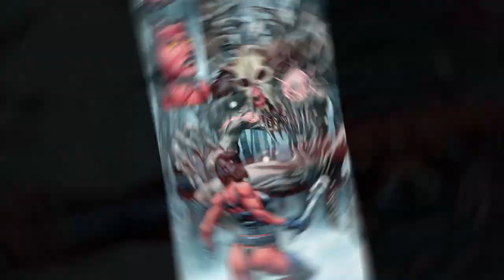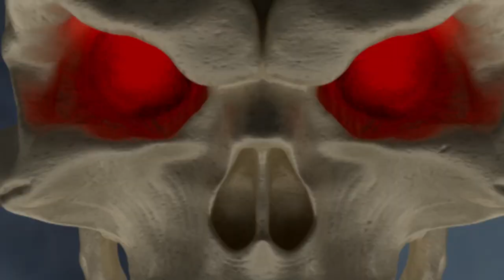Brian Pulido's Hellwitch: Forbidden Kickstarter is LIVE!! Watch Now!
GET CONNECTED!

⚰️ Coffin Comics -

 / ladydeathuniverse
⚰️ Brian Pulido -

 / brian.pulido

X:
⚰️ Coffin Comics -

 / thecoffincomics

⚰️ Coffin Comics -

 / coffincomicsofficial